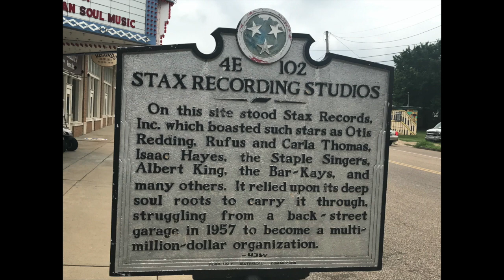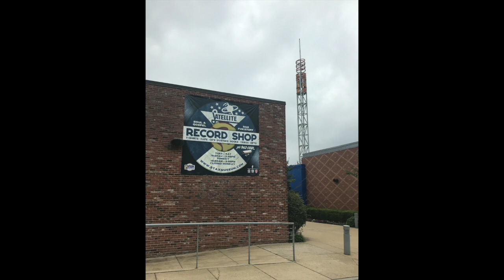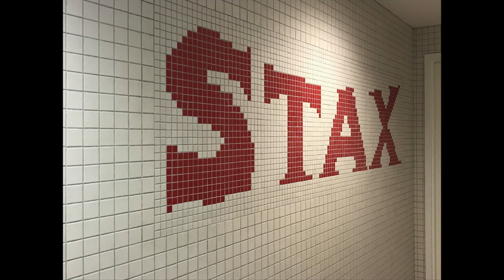Stax Museum of American Soul Music -Memphis-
At Stax you can admire the organ with which "Green Onions" was recorded!

photographed by Philip Loop 2019
music composed, arranged and mixed by Philip Loop
bass guitar: Philip Loop

ChicagoBlues1959 = Philip Loop